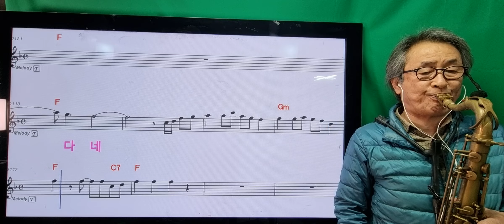456항구의남자.신청곡입니다